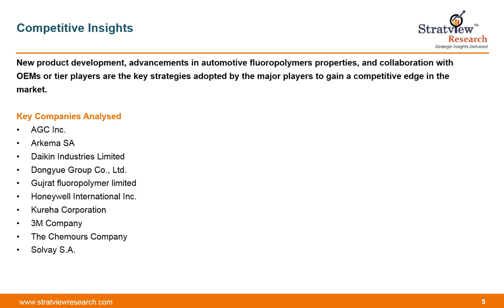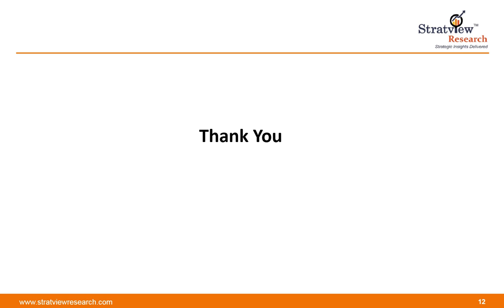Automotive Fluropolymer Market | Forecast & Trends | 2019-24 | Stratview Research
Stratview Research expands its unmatched capabilities in polymers’ research by publishing first of its kind report on automotive fluoropolymers, discussing the current market realities, future market possibilities, changing market dynamics, and competitive landscapes of fluoropolymers in the automotive industry. This paragon 265-page automotive fluoropolymers market report includes both, fluoropolymers as well as fluoroelastomers, and portrays a complete 360-degree view of the market, covering 12-year analysis (trend period: 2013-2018 and forecast period 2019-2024) in terms of both, value and volume. The vital data/information provided in the report can play a crucial role for the market participants as well as investors in the identification of the low-hanging fruits available in the market as well as to formulate the growth strategies in order to expedite their growth process.